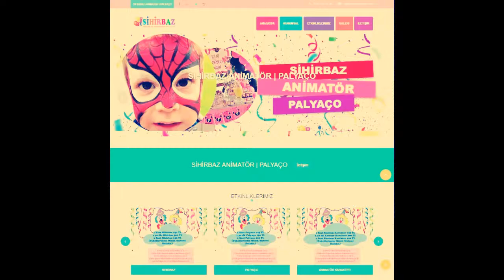Sihirbaz palyaço kimdir taniyalim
Sihirbaz palyaço videosu,taha yildirim video,palyaço videosu,illuzyonist videosu,illuzyon gosterisi,sihirbaz videosu